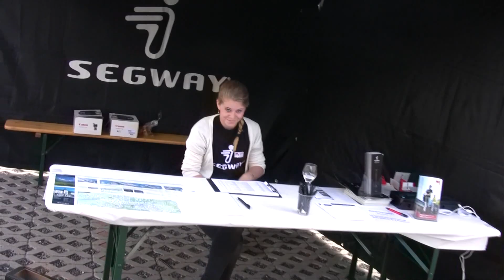Eröffnung neuer Firmensitz von motion tools GmbH - Segway Schweiz - mobileo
DIE SEGWAY SCHRAUBER zu Besuch in Unterseen